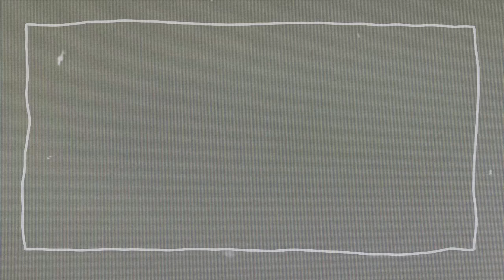Bingo bingo baby [FlipaClip Animation Kinitopet meme]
Big lovely hug from Kinito!

Sorry if i late (⁠ ⁠´ʘ⁠‿ゝʘ`⁠)